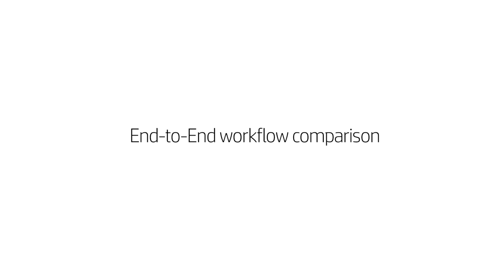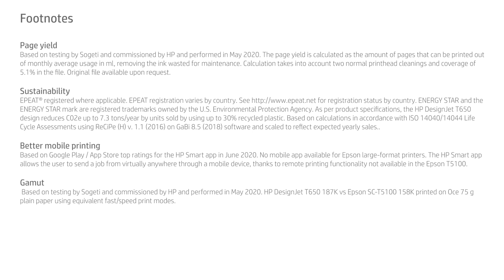Differences between the HP DesignJet T650 Plotter and the Epson SC-T5100 | DesignJet Printers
Watch this video and see the comparison between the HP DesignJet T650 plotter and the Epson SC-T5100 and learn which plotter is better, and what are the key differences between them. If you are wondering which plotter to buy, this video will give you useful insights to make an informed decision.

HP DesignJet T2x0/T6x0/Studio vs. Canon TA-20/TA-30 & Epson SC-T3100/T5100

Large format printers designed for maps, technical drawings, high impact graphics and professional photo quality prints